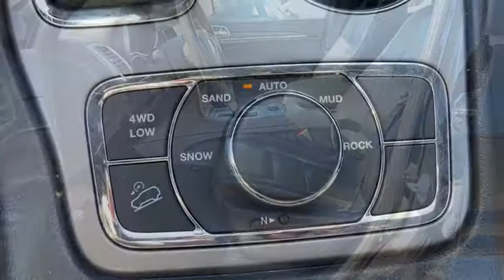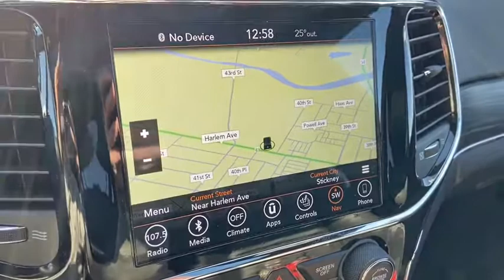2019 Jeep Grand_Cherokee Oak Park, Naperville, Joilet, Evanston, Chicago, IL G6557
Used 2019 Jeep Grand_Cherokee available in Chicago, Illinois at Jack Phelan CHevrolet. Servicing the Oak Park, Naperville, Joilet, Evanston, IL area.

4000 S. Harlem Ave